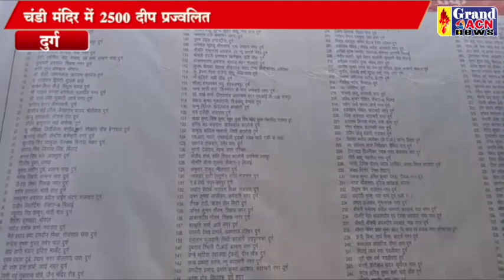चंडी मंदिर में प्रज्वलित हुए आस्था के दीप Naseem Faruki